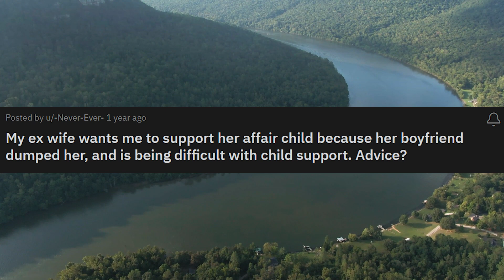My Ex Wife Wants Me To Support Her Affair Child After Her Boyfriend Left Her (Reddit Cheating)